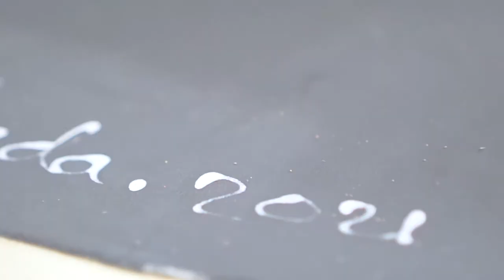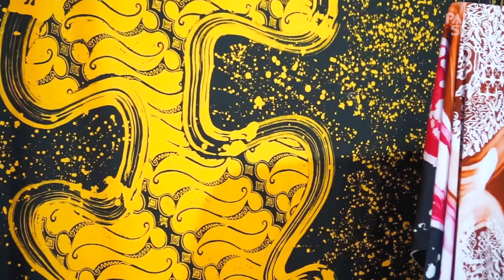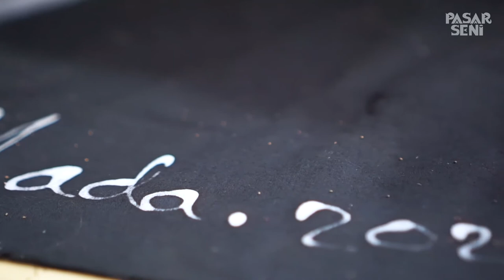Karya Batik "Nyala Corona" yang bermakna Doa bagi Nusantara - ProfileSeniman Armada Mandala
Hello pecinta seni, kenalan dengan SenimanPasarSeniAncol yuk! 👨🏻‍🎨🎨
ProfileSeniman kali ini, kita kenalan dengan salah satu seniman Pasar Seni yang memiliki spesialist dalam seni batik lukis, yaitu Armada Mandala atau biasa dipanggil Mada Linggau.
Medium yang dipilih adalah kain katun batik, dimana proses pembuatan nya menggunakan lilin malam dan pewarna-pewarna batik dengan warna yang lebih modern.
"Nyala Corona" adalah salah satu karya yang ia buat disaat kondisi pandemi ini, yang bermakna Doa semoga Nusantara menjadi zona hijau kembali semuanya 🎗
Mau tau lebih lanjut tentang profile serta karya yang sudah dibuat oleh @madalukisbatiklinggau ini? Yuk mampir ke Studionya yang berada di Pasar Seni Ancol! 😍